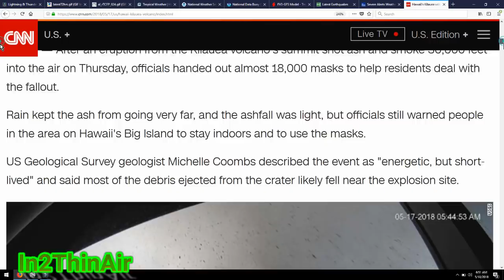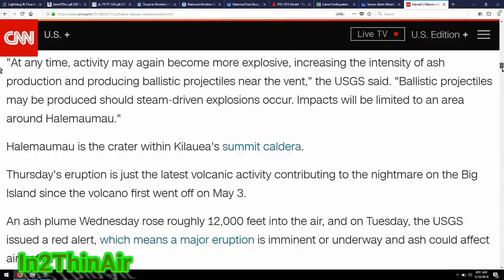KILAUEA VOLCANO ERUPTS 30,000 FT ASH CLOUD Tropical Wave GULF OF MEXICO